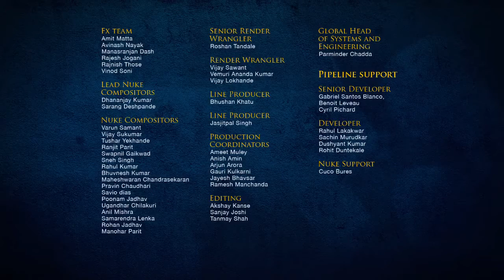LEGO® Legends of Chima - Webisode : Like Father Like Son